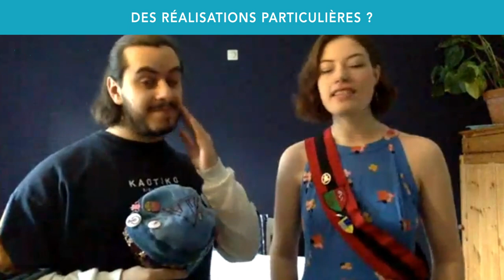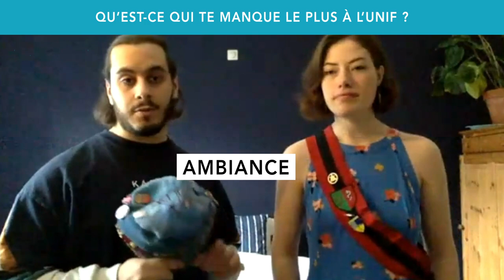Face Cam : Edwige Loems et Ara Ter Stepanian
L'ULB a fait le tour de ses entités afin de découvrir l'impact qu'a eu la crise sanitaire sur leur fonction et leur ressenti.
Dans ce Face Cam, découvrez le point de vue de Edwige Loems et Ara Ter Stepanian, étudiants à l'ULB, qui se sont assez bien adaptés à la situation et n'ont pas perdu leur temps !